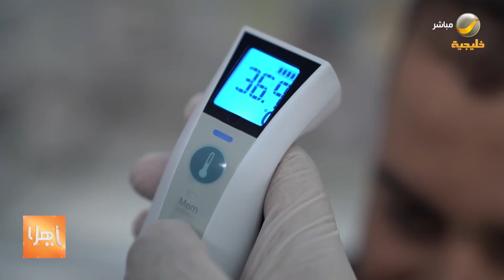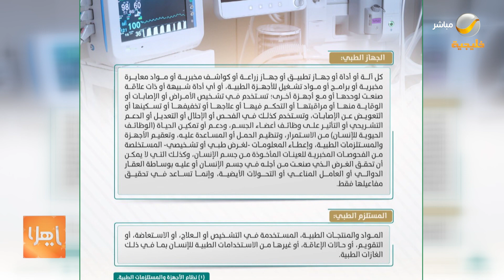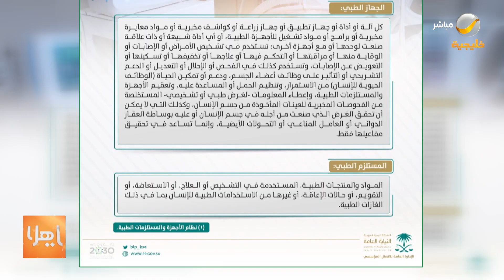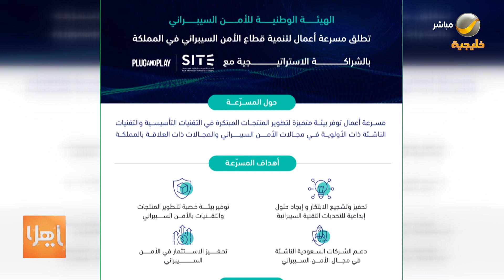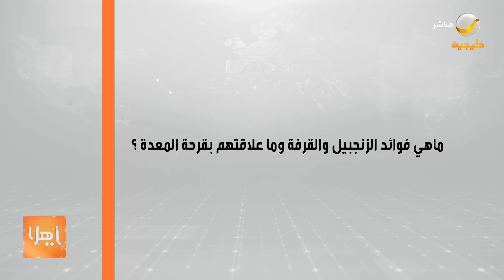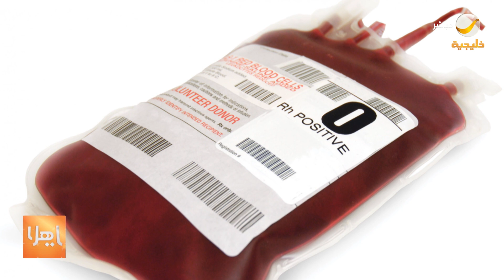ياهلا 31 يناير 2022